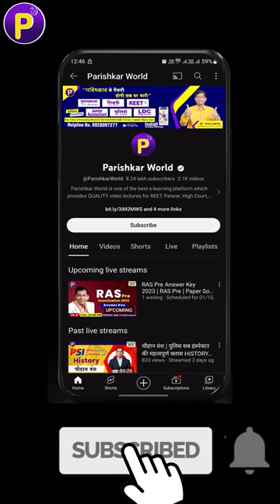Dolphin | ParishkarShorts trending education DrGauravkumawatparishkar gk currentgk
Dolphin